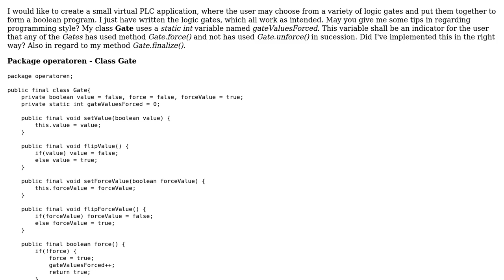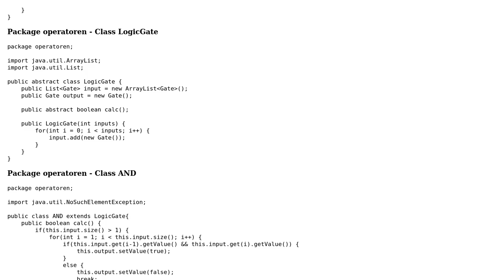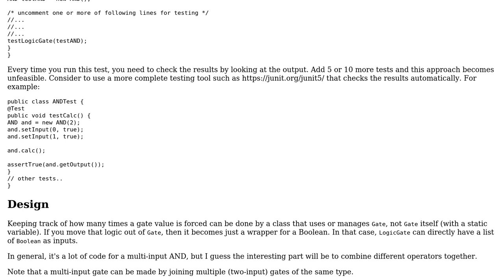Code Review: Creating logic gates objects - Code style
With thanks & praise to God, and with thanks to the many people who have made this project possible! You are responsible for your own actions.